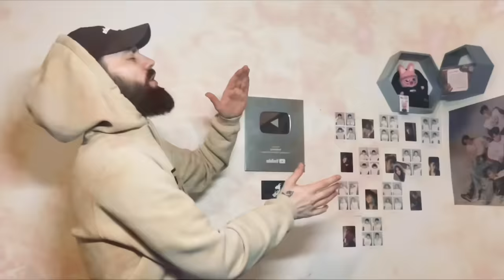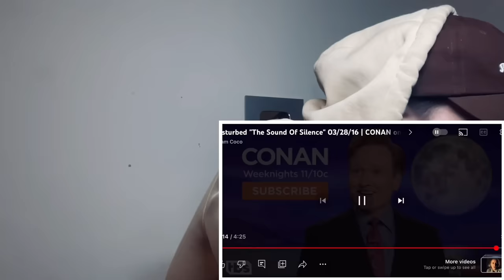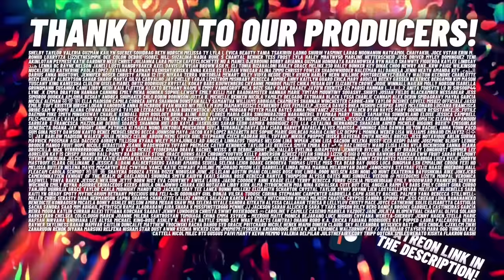WHAT IS THIS?! 🤯 British RAP FAN Reacts to Disturbed "The Sound Of Silence" | REACTION